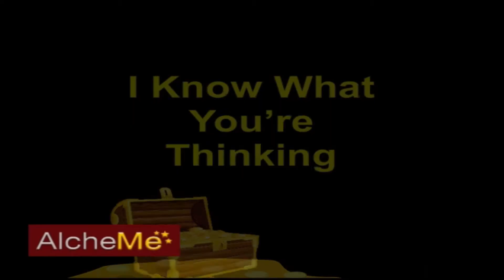Empathy – I Know What You’re Thinking